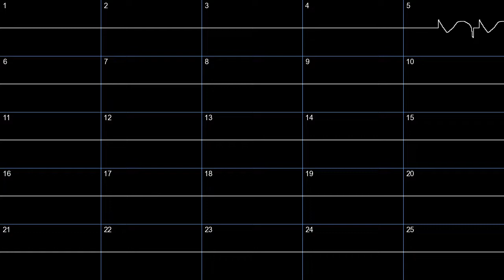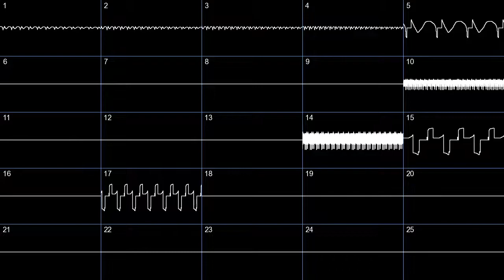kfaraday - Summer's Farewell [8k module]